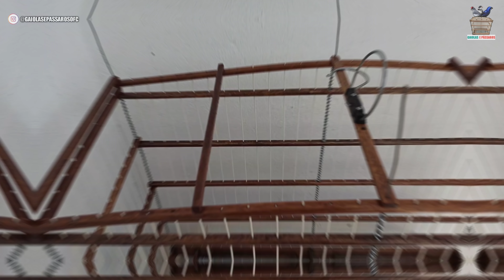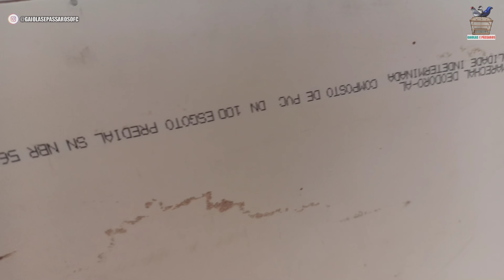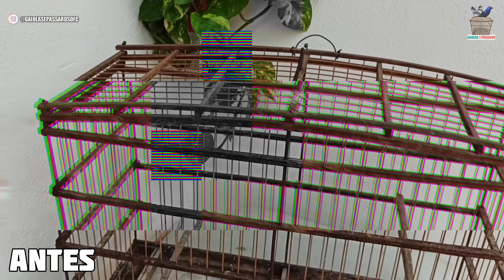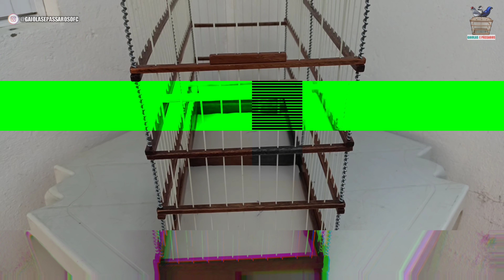TERMINANDO! 🤩 A GAIOLA DE CAMPINA! (Gaiola finalizada...)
Olá! seja bem-vindo(a) ao canal Gaiolas e Pássaros. Eu me chamo Jalison e vou compartilhar com você toda a minha experiência com manejo de pássaros, Também dou as dicas mais atualizadas para quem tem interesse na fabricação de gaiolas artesanais.

⚠️ Importante :
Para que o YouTube entenda que você gosta do meu conteúdo.
COMPARTILHE 📲

Vai receber dinheiro do YouTube ou do exterior ? Use meu código e receba desconta na REMESSA ONLINE 👇

0:00 ⏱️ Bem vindo! 😁

01:50 🕐 Gostou do conteúdo ? deixe seu 👍

03:00 🕑 INSCREVA-SE 🔔 para não perder mais vídeos como esse!

Alguma dúvida ? Deixe aqui em baixo nos comentários, que responderei o mais rápido possível! 🤝